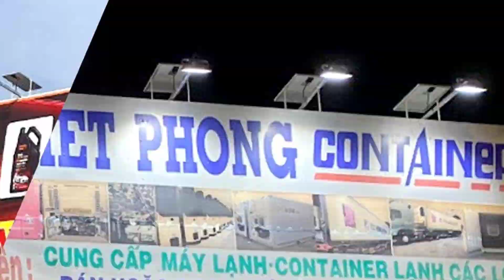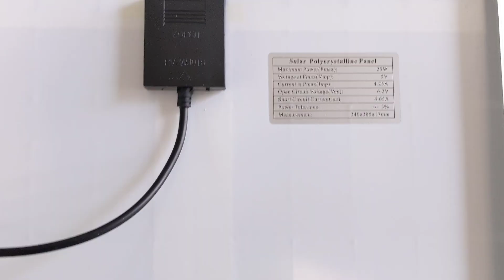Đèn pha năng lượng mặt trời 100w, chiếu sáng sân vườn mẫu mới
Đèn pha led năng lượng mặt trời siêu sáng Roiled 100w là một dòng đèn cao cấp trên thị trường, có độ sáng rất ổn định, thời gian chiếu sáng liên tục của đèn có thể trên 12h. một dòng đèn dân dụng mà quý khách có thể cân nhắc.
Đèn có tuổi thọ và độ bền cao, đang được Xenon bảo hành 2 năm. Tuổi thọ của đèn pha năng lượng mặt trời Roiled RP4 100w. Với phân khúc giá tầm trung, quý bà con có thể sở hữu ngay cho mình chiếc đèn năng lượng mặt trời 100w này để chiếu sáng sân vườn, bảng hiệu,... nha
Cùng xem video chi tiết nha bà con.